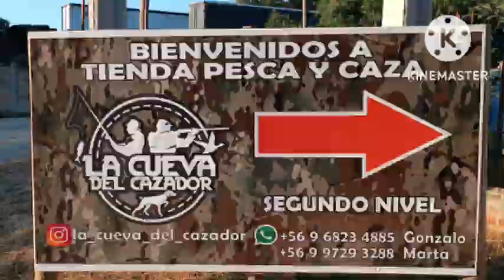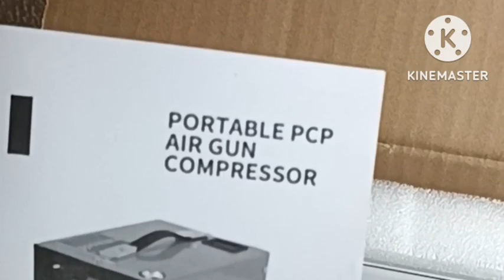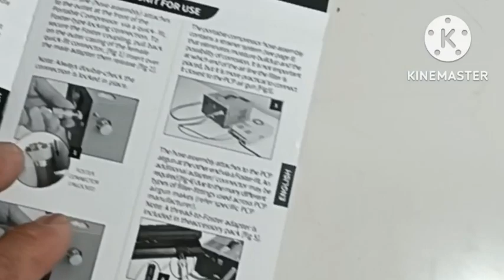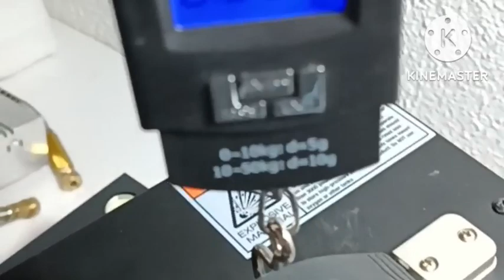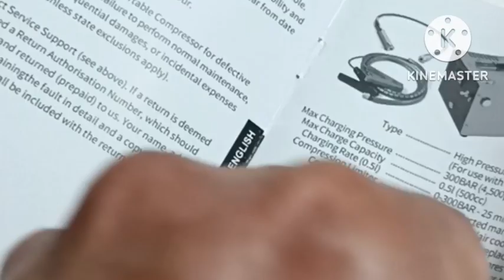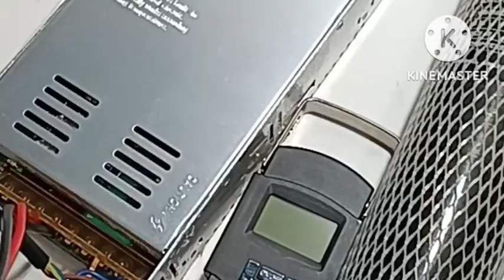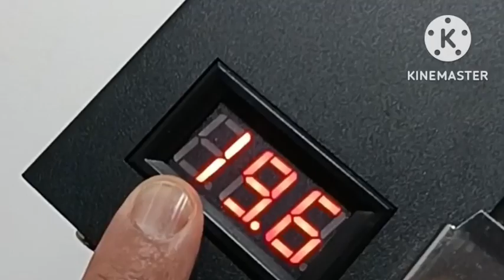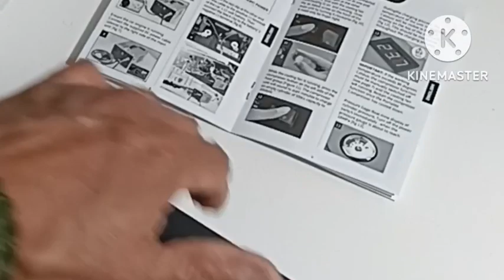NEW PCP COMPRESOR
Aquí realizamos la revisión del nuevo compresor pcp que está ingresando al mercado chileno y lo probamos para ver qué tal está pequeña maravilla